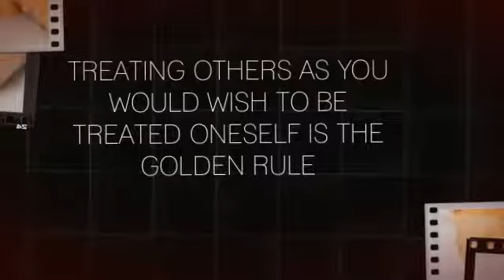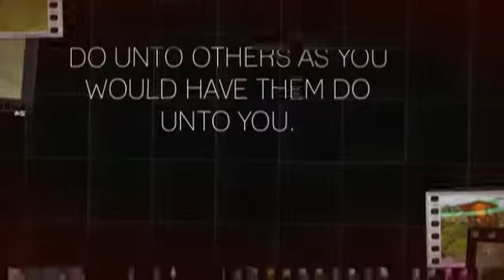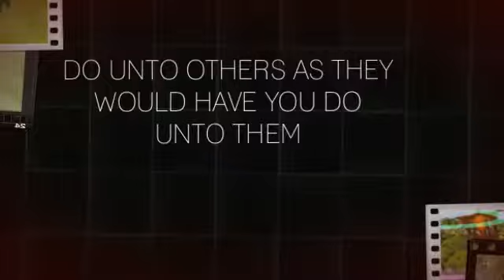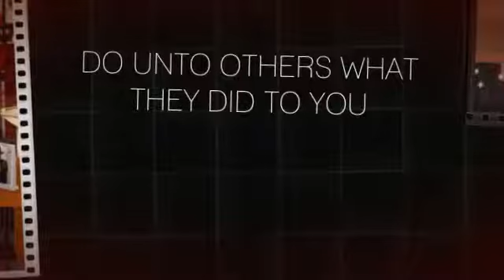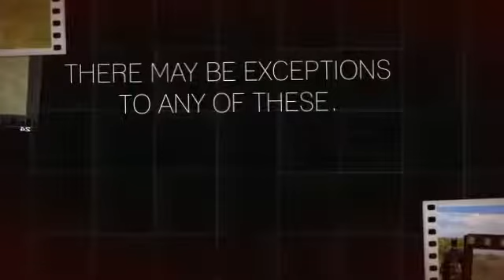THE GOLDEN RULE